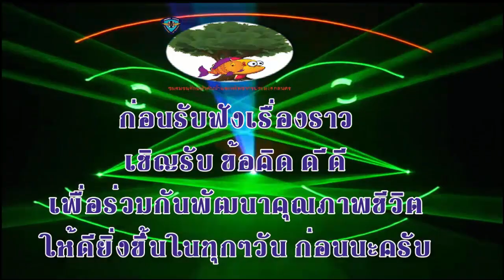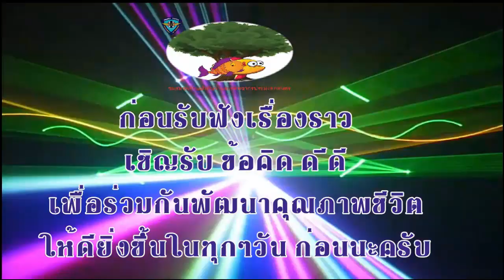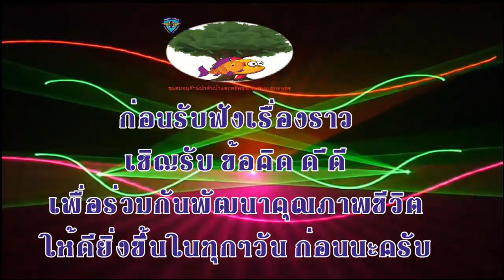อัตชีวประวัติ มหาศิลา วีระวงค์ p 3 ชืวิตในวัยเด็ก ที่บ้านหนองหมื่นถ่าน อ.อาจสามารถ จ.ร้อยเอ็ด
มหาสิลา วีระวงส์ นักปราชญ์คนสำคัญของชาวลาว ผู้ริเริ่มการค้นคว้าประวัติศาสตร์ลาวโดยคนลาว ผู้ค้นพบต้นฉบับใบลานมหากาพย์ท้าวฮุ่ง ท้าวเจือง และเป็นผู้มีส่วนรวมในการคิดแบบธงขบวนการลาวอิสระ ซึ่งต่อมาได้กลายเป็นธงชาติของสาธารณรัฐประชาธิปไตยประชาชนลาวในปัจจุบัน

มหาสิลา วีระวงส์ เดิมชื่อสิลา จันทะนาม เกิดที่บ้านหนองหมื่นถ่าน อำเภอเสลภูมิ จังหวัดร้อยเอ็ด (ปัจจุบันขึ้นกับอำเภออาจสามารถ จังหวัดร้อยเอ็ด ประเทศไทย) เมื่อวันที่ 1 สิงหาคม พ.ศ. 2448 ตรงกับวันอังคาร ขึ้น 1 ค่ำ เดือน 9 ปีมะเส็ง เวลา 12.30 น. บิดาชื่อนายเสน จันทะนาม มารดาชื่อนางดา จันทะนาม เป็นลูกคนที่ 4 จากจำนวนทั้งหมด 9 คน

มหาสิลาเสียชีวิตเมื่อเดือนกุมภาพันธ์ พ.ศ. 2530

ผลงาน
เป็นผู้ค้นพบและชำระมหากาพย์เรื่อง ท้าวฮุ่ง ขุนเจือง
ชำระวรรณคดีลาวเรื่อง อินทิญานสอนลูก
หนังสือพงศาวดารลาว
หนังสือประวัติศาสตร์ลาว (มีฉบับแปลภาษาไทย โดย สมหมาย เปรมจิตต์)
เป็นปรับปรุงอักษรลาวใน พ.ศ. 2476